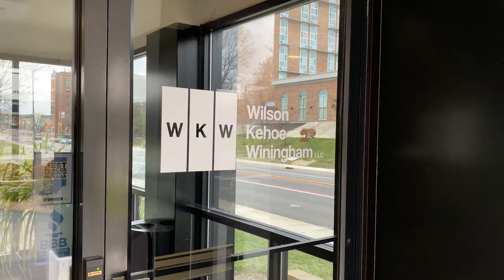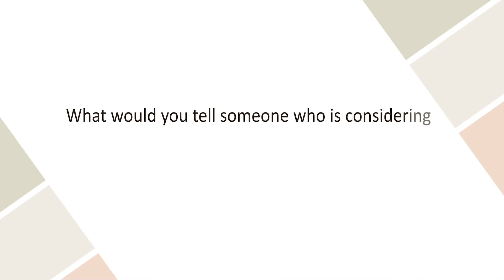Client Interview | Partnering with Wilson Kehoe Winingham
"Restoring Lives" -- it's not just a tagline for Wilson Kehoe Winingham. When you have an unexpected and life-altering incident, you deserve legal help that is trustworthy and caring, with the experience you need to help resolve your situation.